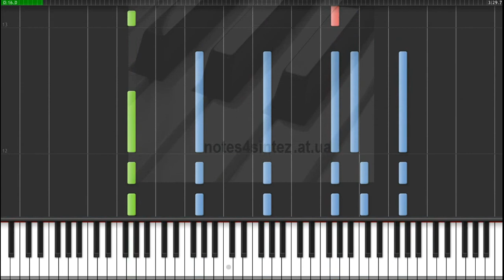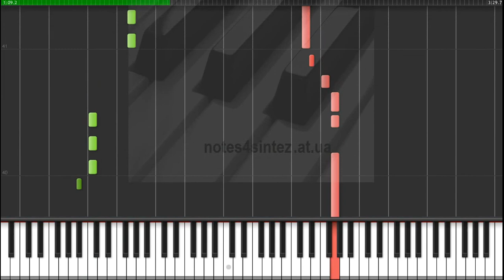Птица счастья - О спорт,ты - мир!